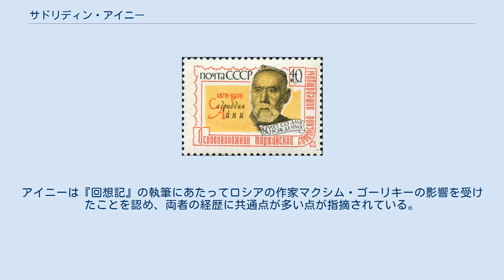サドリディン・アイニー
1958年にソビエト連邦で発行された、アイニーの肖像が描かれた切手 5ソモニ サドリディン・アイニー（英語: Sadriddin Ayni/'Sadriddin Aini、ペルシア語: صدرالدين عيني‎、タジク語: Садриддин Айнӣ、 1878年4月15日 - 1954年7月15日）は、ソビエト連邦タジク共和国（現:タジキスタン）の作家、ウラマー。
タジク語による著述活動を行い、ソビエト連邦ではタジク・ソビエト文学の創始者として高い評価を受けた。
 1878年にアイニーはブハラ・アミール国（ブハラ・ハン国）支配下のブハラ近郊の農村で誕生する。
村落で初等教育を受けた後、12歳の時にブハラのミール・アラブ・マドラサに入学する。
 アイニーはマドラサが形式主義・権威主義に陥り、近代的な教育の導入を拒む保守的な校風を批判した。
そして、ロシア語の学習に熱意を持っていたウラマーのトゥラブがマドラサから追放されたことに落胆し、学校の保守性に反発して退学する。
アイニーはブハラの歴史家ダーニシュの思想の影響を受けるようになり、啓蒙活動に従事するようになった。
また、カザン出身の教師アブドゥルラフマン・サアディーの紹介でイスラーム改革主義の中心的な雑誌『スラド・ミュスタキム』に触れ、政治と社会の視野を広げた。
 伝統的なイスラームの教育法に疑念を抱くアイニーは1908年に新方式の学校の設立に参加し、1910年頃から青年ブハラ人のジャディード運動に身を投じるようになった。
1917年4月にブハラで自由と独立を掲げてデモを起こした青年ブハラ人の一団が警察・市民と衝突する事件が起こり、多数の青年ブハラ人の指導者が逮捕される。
この事件の際にアイニーもアミールの官憲に逮捕され、75の鞭打ち刑を受けて投獄されるが、ロシア人ソビエト組織の介入によって釈放された。
釈放されたアイニーはソビエト政権下のサマルカンドに移り、宣伝活動に従事した。
1918年にブハラのアミールはサマルカンドで活動するアイニーへの報復として、彼の弟を処刑する。
釈放後のアイニーは青年ブハラ人から距離を置くようになり、1920年のブハラ革命の際にはサマルカンドに留まっていた。
 ブハラ人民ソビエト共和国の成立後、フィトラトのブハラに伝わる写本、文書の収集・整理事業に協力する。
アイニーはタジク語だけでなくウズベク語にも精通していたが、1924年の民族境界画定の後はタジク・ナショナリズムの立場をとるようになる。
1926年に編纂した『タジク文学精選』で10世紀以来のタジク文学の伝統を記すとともに、タジク民族の歴史と文化の復権を主張した。
『タジク文学精選』は同じく民族のアイデンティティを主張するフィトラトの『ウズベク文学精選』と対をなすが、ソビエト世界でアイニーの作品が好意的な評価を受けたのに対してフィトラトの作品は汎用テュルク主義思想を表したものとして排除された。
 1950年にソビエト連邦最高会議代表議員、1951年にはタジク共和国科学アカデミー初代総裁に就任した。
 1894年頃から、アイニーは詩の発表を始める。
1918年に作詞した『自由行進曲』『十月革命のために』は、タジク文学のシンボルと見なされている。
1919年からアイニーは雑誌『革命の父』の編集に参加し、タジク批評文学を確立した。
 1920年にアイニーは最初のタジク語散文『ブハラの死刑執行人』を発表し、作中で封建的なブハラの社会を風刺した。
1920年代初頭に書いた『トゥラン行進曲』には汎テュルク主義の思想が見られるが、やがてタジク・ナショナリズムの立場を明確にする。
 1949年から1954年にかけて書き上げた自伝的な作品『回想記』の中ではアミールの圧政に苦しむタジク人の生活・風習を描写し、記録・事実の著述と詩・散文による芸術性の発揮の両立を成功させている。
アイニーは『回想記』の執筆にあたってロシアの作家マクシム・ゴーリキーの影響を受けたことを認め、両者の経歴に共通点が多い点が指摘されている。